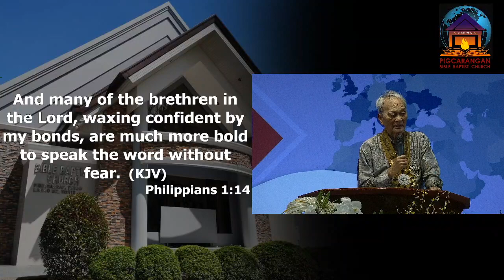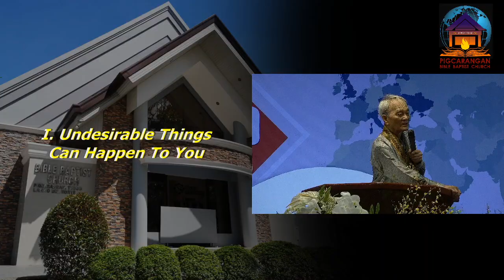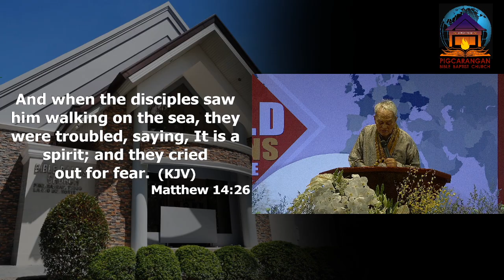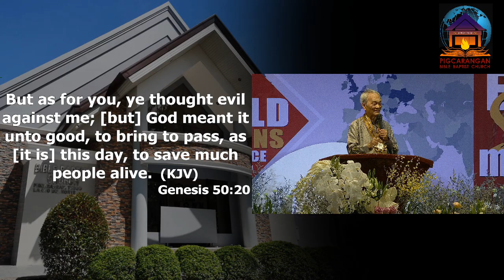The Things Which Happened Unto Me by Dr Armie Jesalva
12th World Missions Conference